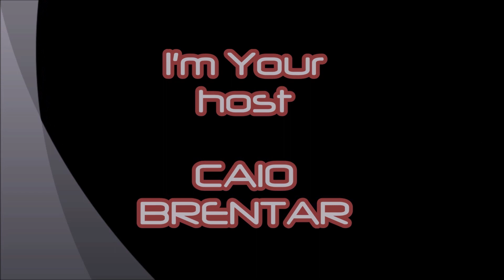Angel Olsen - All Mirrors ALBUM REVIEW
ANGEL OLSEN THIS IS SOME HIPSTER ART POP CHAMBER POP GORGEOUS MUSIC

7.9/10